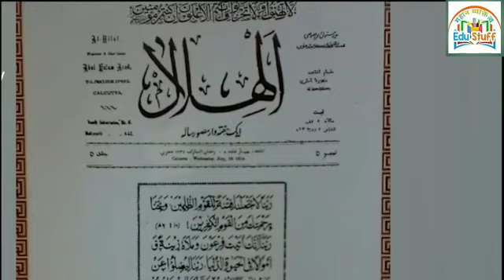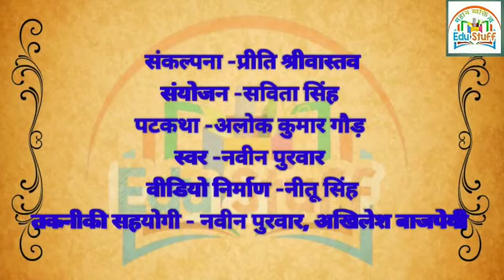महान व्यक्तित्व, कक्षा -8, पाठ- मौलाना अबुल कलाम आज़ाद